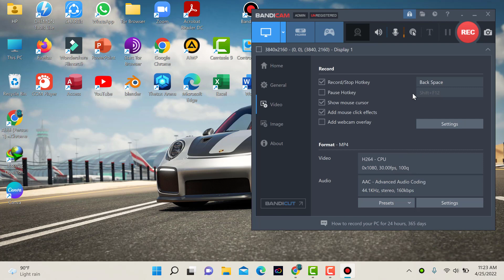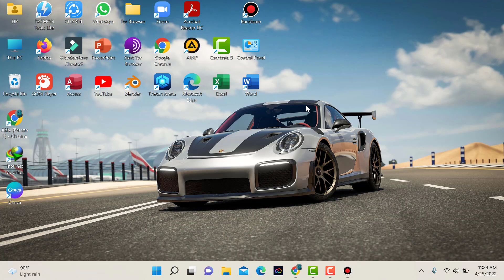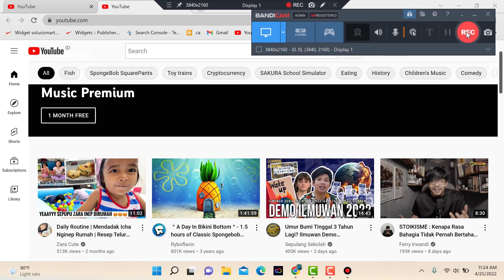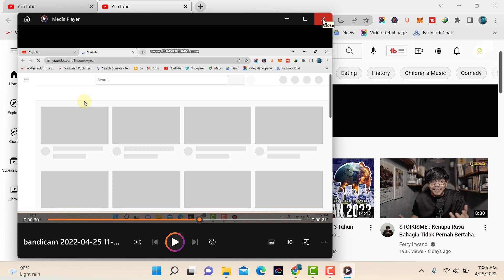Cara Merekam Layar Laptop Maupun Komputer Dengan Bandicam || Link download di deskripsi video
Cara Merekam Layar Laptop Maupun Komputer Dengan Bandicam

BANDICAM  adalah perangkat lunak tangkapan layar dan perekaman layar sumber tertutup yang awalnya dikembangkan oleh perusahaan Taiwan Bandisoft dan kemudian oleh Perusahaan Bandicam. Bandicam  dapat mengambil tangkapan layar atau merekam perubahan layar .

Bandicam terdiri dari tiga mode. Salah satunya adalah mode Screen Recording , yang dapat digunakan untuk merekam area tertentu di layar PC. Yang lainnya adalah mode Perekaman Game, yang dapat merekam target yang dibuat di DirectX atau OpenGL . Dan yang terakhir adalah mode Device Recording yang merekam Webcam dan perangkat HDMI .

Bandicam menampilkan hitungan FPS di sudut layar saat jendela DirectX/OpenGL dalam mode aktif. Saat hitungan FPS ditampilkan dalam warna hijau, itu berarti program siap merekam, dan saat mulai merekam, warna hitungan FPS berubah menjadi merah. Hitungan FPS tidak ditampilkan saat program merekam dalam mode Perekaman Layar. Software ini memiliki frame rate maksimum 144 FPS.